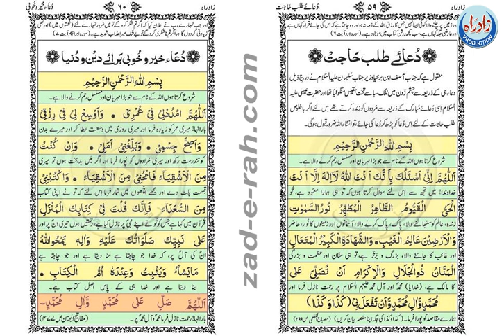Dua-e-khairo Khobi - Zad-e-Rah Book دعا خیر و خوبی برائے دین و دنیا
Dua-e-khairo Khobi with Urdu translation - Zad-e-Rah Book
دعا خیر و خوبی برائے دین و دنیا